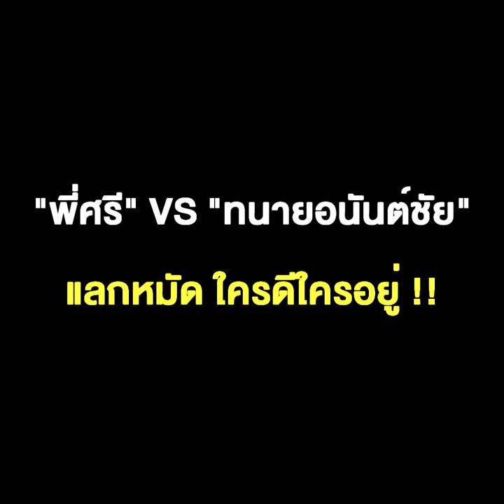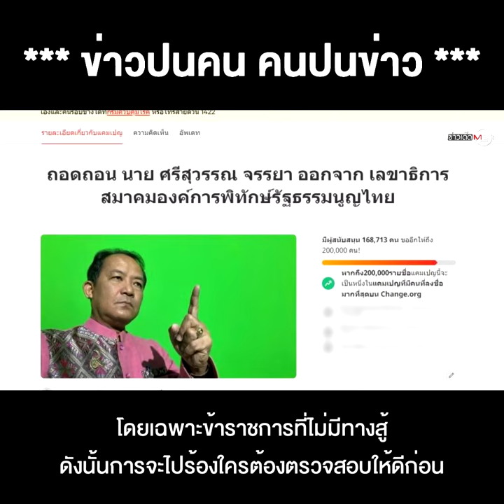เมื่อนักร้องโดนร้อง "พี่ศรี" VS "ทนายอนันต์ชัย" แลกหมัด ใครดีใครอยู่ !!